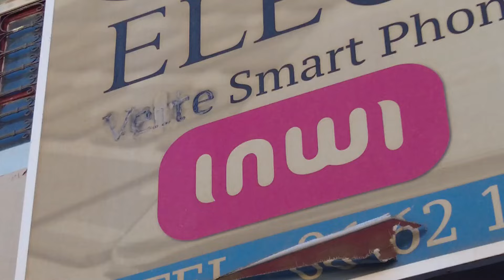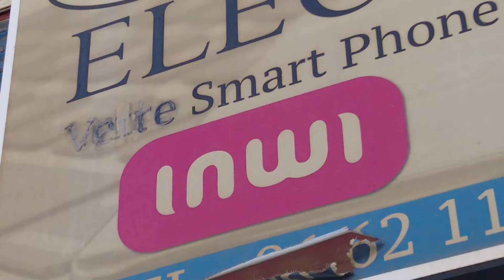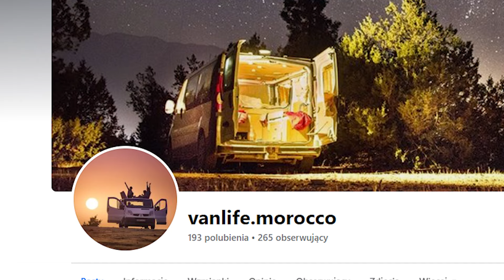Kamperem do Maroka, z psem, informacje praktyczne, samochodem do Maroka, czy jest bezpiecznie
Od naszego pobytu w Maroku minęło już trochę czasu. Wiele osób, nas pytało lub nadal pyta o to jak nam się podobało, czy było warto, czy jest bezpiecznie, co polecamy co z Internetem, co polecamy i jak to zniosła Gaja oraz wiele więcej.

Dlatego bez zbędnych emocji, na spokojnie postanowiliśmy podsumować nasz pobyt dzieląc się informacjami praktycznymi z pobytu w tym pełnym skrajności kraju.

Kiedy byliśmy w Maroku mieszkańcy pustynnego południa tego kraju wspominali nam, że u nich sezon turystyczny trwa od października do kwietnia. To wtedy pojawia się tam najwięcej załóg kamperowych, a szczyt sezonu przypada na sylwestra oraz miesiące marzec i kwiecień.

 Od maja do września Marokańczycy tam żyjący „ukrywają się” raczej w swoich domach bowiem temperatura potrafi dojść do 52 stopni, a biorąc pod uwagę fakt, że deszcz nie padał w tych okolicach od ponad 6 lat to życie do najlżejszych nie należy.

Dla tych z Was, którzy rozważają wyjazd do tego kraju swoim mobilnym domem, jak również dla tych, którym ten kierunek póki co po głowie „nie chodzi”, ale zwyczajnie są ciekawi przygotowaliśmy krótkie podsumowanie z naszego tegorocznego pobytu z informacjami praktycznymi odpowiadającymi na pytania:

• Czy w Maroku jest bezpiecznie
• Noclegi na dziko w Maroku
• z psem do Maroka
• jaki internet w Maroku
• Czy w Maroku można płacić kartą
• Jakie jest paliwo w Maroku
• Skąd brać wodę w Maroku
• Nasze TOP 3 Maroko
• Inne…

Z N A J D Ź   N A S / FIND US

☞ Nasz Instagram:   / kosmateszlaki

☞ Nasz Facebook:   / kosmateszlaki

00:00 - wprowadzenie
02:28 - noclegi na dziko, bezpieczeństwo
06:09 - serwis kampera
08:09 - paliwo
09:24 - internet oraz pieniądze
12:08 - ludzie w Maroku
15:28 - skąd brać aktualne info. o Maroku
17:24 - z psem do Maroka
21:06 - nasze TOP 3 w Maroku